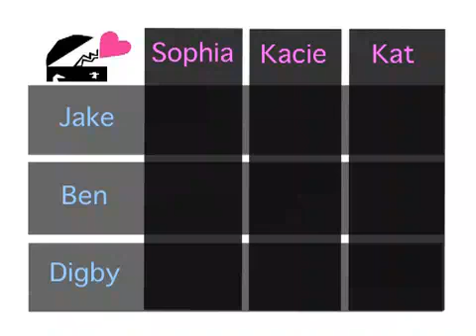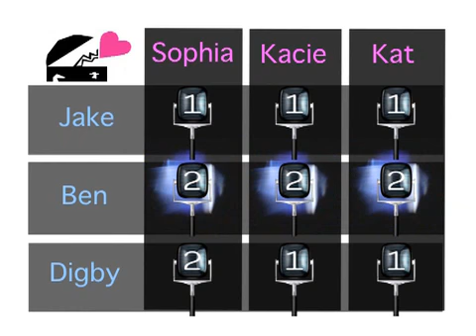ep 12 round 1 Large